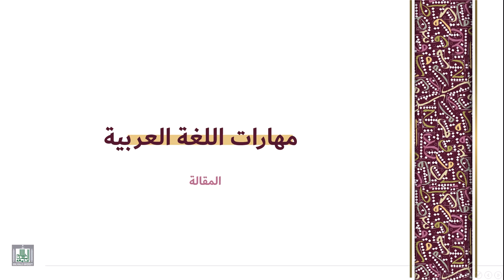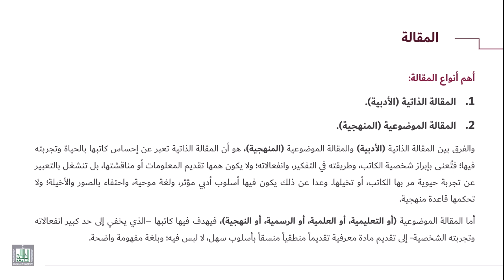مهارات اللغة العربية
المقالة وأنواعها